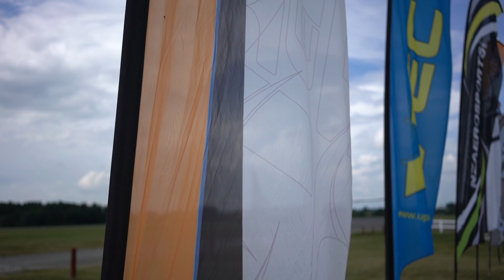Melissa Lowe for USPA National Director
Professional Skydiver, Melissa Lowe runs for an open seat on the United States Parachute Association's Board of Directors. This seat will fill a remainder term of one year and she plans to run again the following election.

Video produced by : Melissa Lowe
Video by: Byrd's Eye Photography & Ryan Patrick Production
Images by: Carl Nelson, Jr., Mike Ortiz, Raymond Adams & Michael Strnad